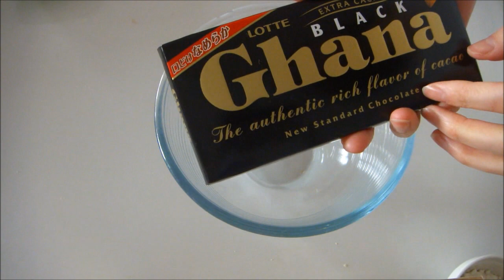5 Minute Brownies レンジで簡単ブラウニー Valentine Recipe バレンタインレシピ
Very easy brownies of soft and light texture. You can make them without oven, only with microwave oven.

電子レンジでできる簡単ブラウニーのレシピです。ふわふわ軽いタイプなので、甘いのが苦手な方にもよいかと思います（*^_^*）

シリコン型は100円ショップセリアにて先週購入。
薄くて柔らかいのでとても良かったです。高いのは厚くて使いにくい気がするー。

55g chocolate
20g butter
20g sugar(add more if you like it sweeter)
1 piece egg
1/2 tsp baking powder
1 tbsp cocoa powder
25g cake flour

The heating time (microwave oven) is depending on the size of the mold you use.
In this video, I heat them for 1 minute and 30 seconds.

チョコレート　55g(板チョコ1枚)
無塩バター　20g
砂糖　20g
卵　1個
ベーキングパウダー　小さじ1/2
ココアパウダー　大さじ1
薄力粉　25g

電子レンジ500Wで様子を見ながら加熱。今回の型では1分半でした。